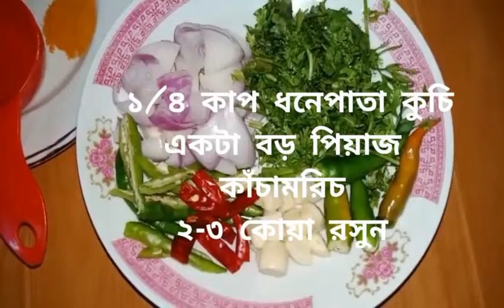ঘরেই বানিয়ে ফেলুন হোটেল স্টাইলে সকালের সবজি ভাজি|hotel style shobji|mixed vegetables recipe